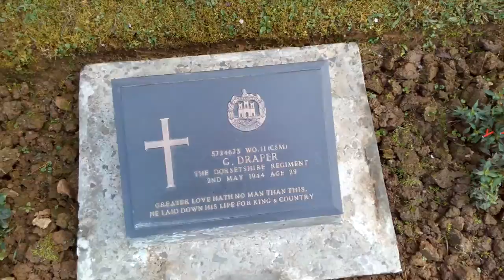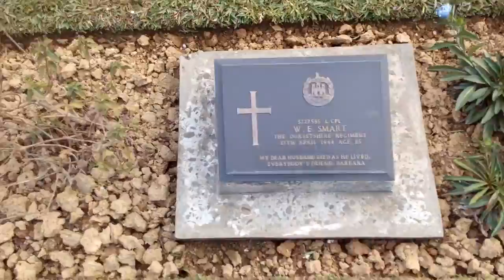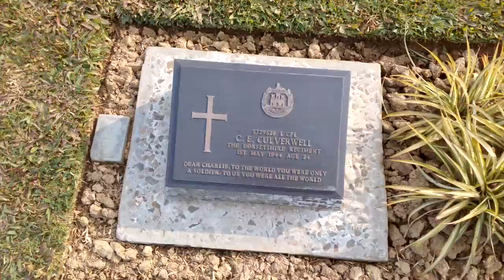War Cemetery Kohima, Nagaland